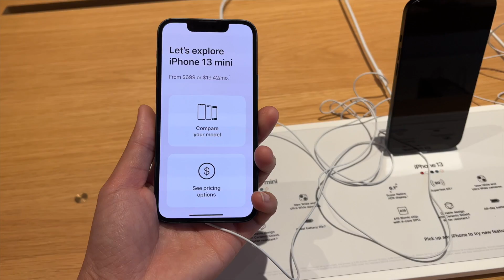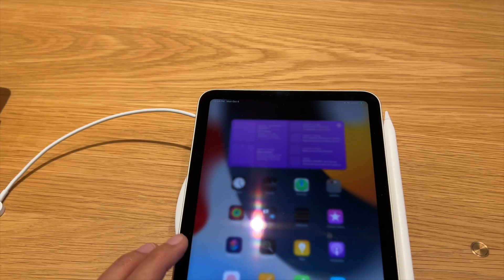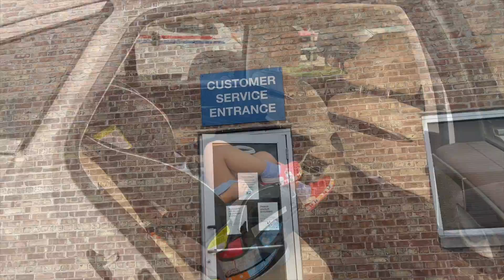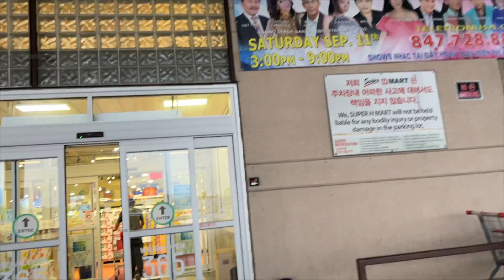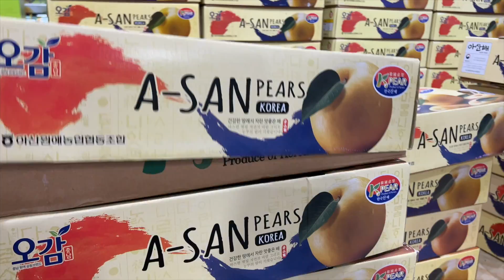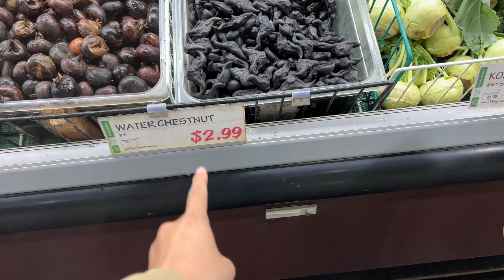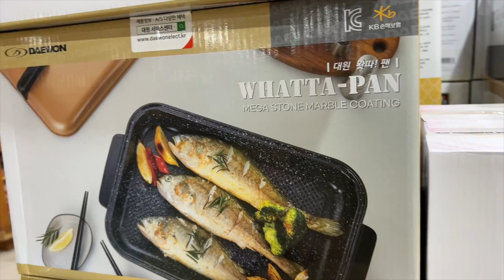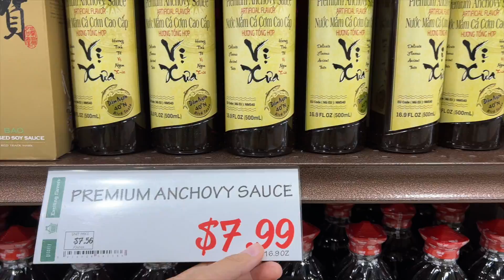Vlog 1458 ll ẤM ÁP KHÔNG CÒN GÌ BẰNG NƠI XA XỨ